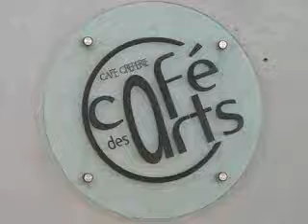I miss Miss Behaving by Dr Pickup @ Le Cafe des Arts 17113 Mornac-sur-Seudre. 12 July 2017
81000 Albi. Friday, 3 July  2020

guitar
Mureila Hofner Standup Electric bass Dr Pickup @ Le Cafe des Arts 17113 Mornac-sur-Seudre

The guitar is a PRS SC HB Piezo going to a Whammy
pedal to simulate a 12 String Guitar/bass into
an H&K Lucas Sound system.